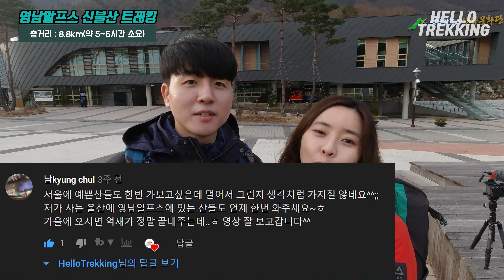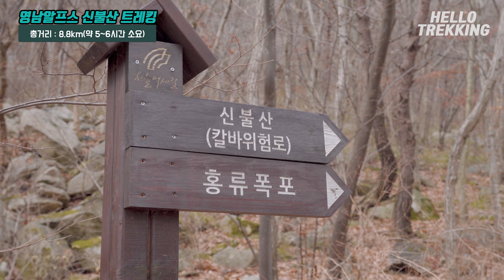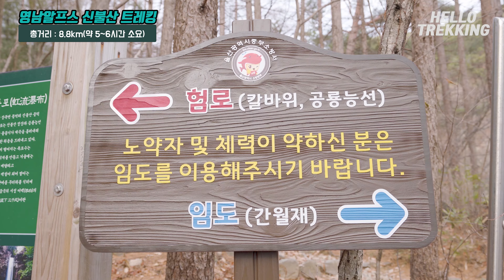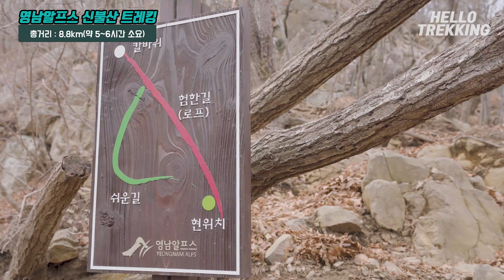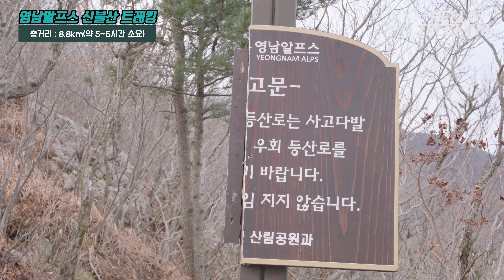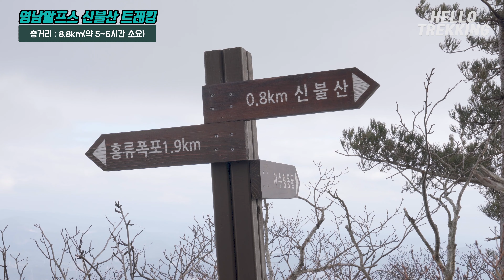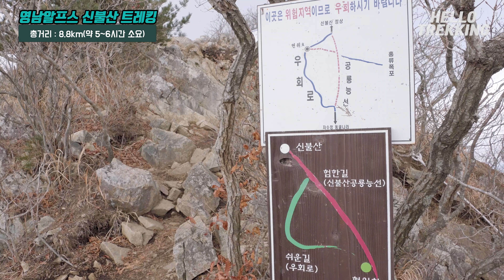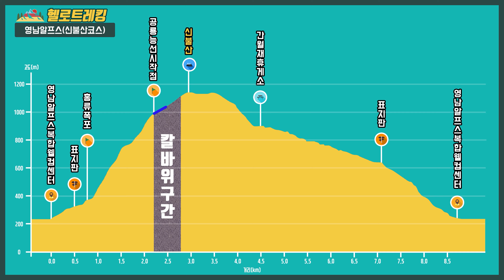영남알프스 신불산 공룡능선 | 100대 명산 | 울산명소 | 칼바위 | 간월재 | 헬로트레킹[Hello Trekking]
안녕하세요. 헬로트레킹 입니다.
이번에는 저희가 너무 오고싶었던 산! 영남알프스의 일부인 신불산과 간월재에 다녀온 이야기를 해보려고 합니다.
영남알프스는 영남지방인 울산, 밀양, 양산, 청도, 경주의 접경지의 해발
1천미터 이상 9개의 산이 있어 알프스 만큼이나 멋있다고 하여 붙여진
이름입니다.
신불산에도 공룡능선이 있다고 해서 도전했습니다.
영남알프스 웰컴센터(등억온천단지) 에서 출발하여 신불산, 간월재를 지나 다시 영남알프스 웰컴센터로 원점회귀하는 코스 입니다.
신불산 공룡능선은 정말 어마어마하게 험한 등산로 이었고, 간월재의 억새평원은 너무나 아름다웠습니다!

*코스 : 영남알프스웰컴센터 (등억온천단지) -홍류폭포 - 칼바위공룡능선 - 신불산 - 간월재휴게소 - 영남알프스웰컴센터 (등억온천단지)
*총 이동거리 : 8.8km
*최고고도 : 1,159m

영상 중요 내용은 아래 설명을 해두겠습니다.
시간이 없으신분은 글을 참고하세요^^

★촬영장비★
-메인 카메라 : Sony A7R3
-Vlog 카메라 : Osmo Action
-렌즈 : sony 1635gm

■영남알프스 신불산 내용정리■

1. 영남알프스 웰컴센터에서 출발합니다.
홍류폭포까지는 무난하게 올라가고 홍류폭포 이후로는 경사가 가팔라집니다.
홍류폭포는33m 높이의 절벽에서 떨어지는 폭포입니다.

2. 칼바위 공룡능선은 매우 험합니다. 하지만 대부분의 험로에 우회로가 있어서 공룡능선이 부담스러운 분들은 쉬운길(우회로)로 산행하시면 됩니다.
칼바위의 험로에서는 암벽등반을 하는 느낌이 들정도로 두발, 두손을 이용해서 올라갔습니다.
장갑 꼭 챙기시고 집중하셔서 올라가셔야 합니다!
익숙하지 않으신 분들, 고소공포증 있으신분들은 꼭 우회로로 가시길 추천 드립니다.

3. 신불산 정상에는 식사를 할 수 있는 넓은 데크가 있습니다. 점심식사는 여기서 하시면 됩니다.
신불산 정상에서는 영남알프스웰컴센터 (등억온천단지)에서 부터 올라온 길을 볼수 있습니다.

4. 신불산 이후로는 간월재까지 완만한 하산길 입니다. 데크계단으로 만들어진 길도 있어서 내려가는 길이 쉽습니다.

5. 간월재휴게소 근처에는 억새평원이 멋있게 펼쳐있어 바라만 보아도 힐링이 됩니다.

6. 간월재휴게소의 매점에는 많은식품(라면, 햇반, 김치, 과자, 아이스크림 등)이 있어서 요기나 식사하기 좋습니다.